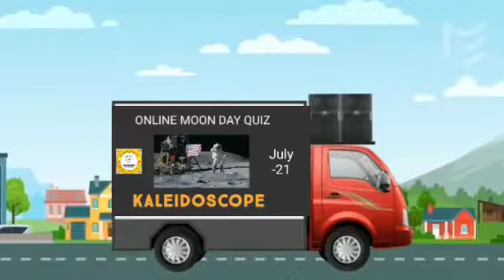ONLINE MOON DAY QUIZ BY KALEIDOSCOPE EDUCATION CHANNEL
ചാന്ദ്രദിന ക്വിസ് മത്സരത്തിന്റെ വിശദ വിവരങ്ങൾ അറിയാൻ വീഡിയോ കാണുക.